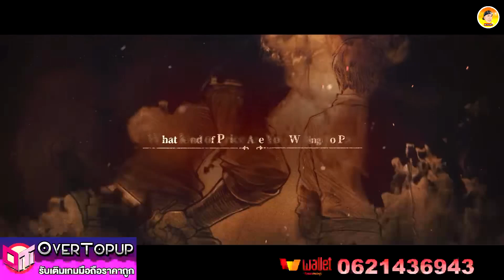Sword of Convallaria แนะนำเกมใหม่น่าเล่น เปิด page ลงทะเบียนแล้ว เกมงานดีวางแผน การรบTactical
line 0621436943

OverTopup ร้านเติมเกม ราคาถูก ปลอดภัย 100% รับลองเติมถูก ประหยัดเงิน มากจริงๆ ลิ้งนี้เลย